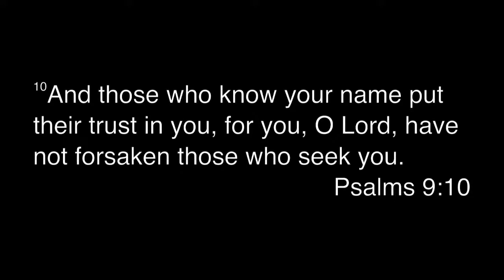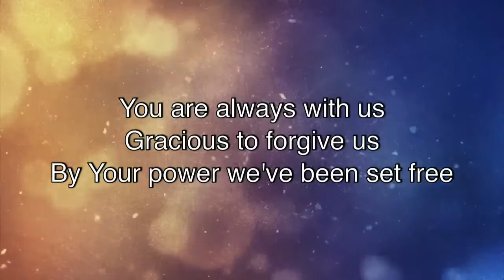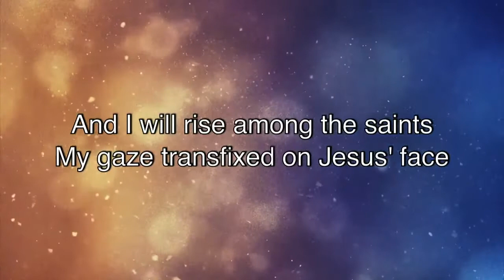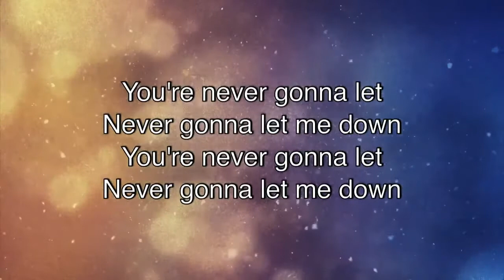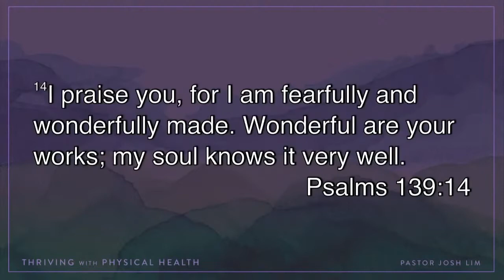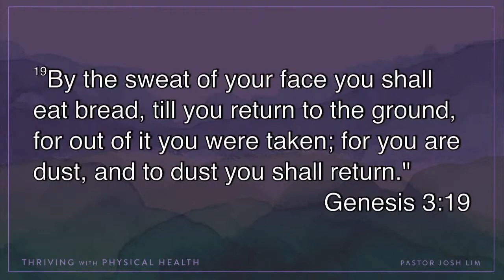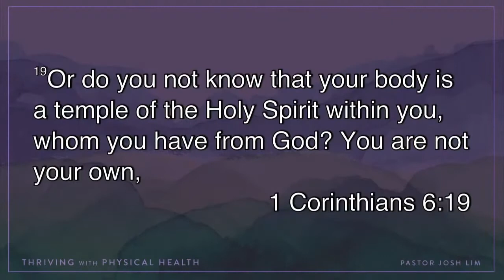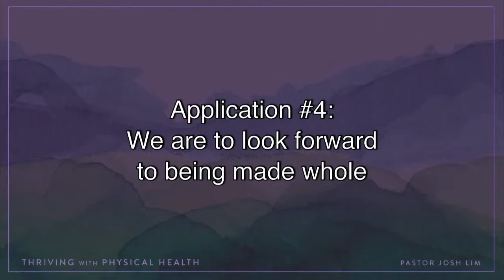Thriving with Physical Health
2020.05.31 "Thriving with Physical Health" (Various Passages)
Speaker: Pastor Joshua Lim